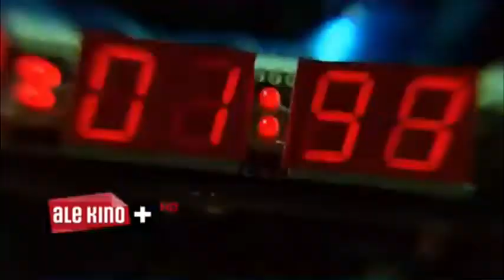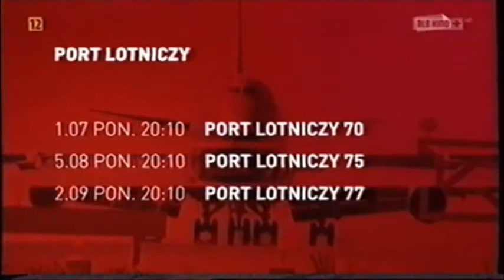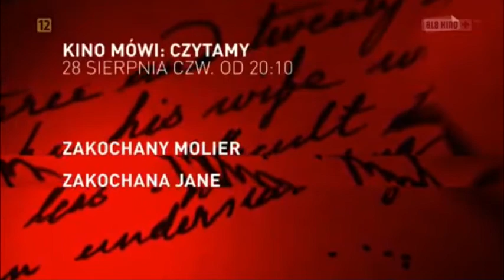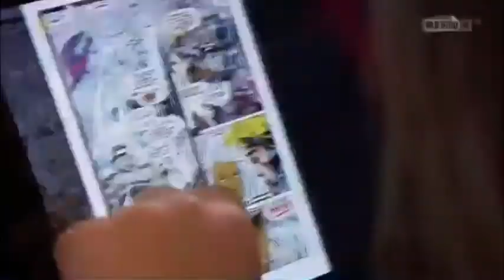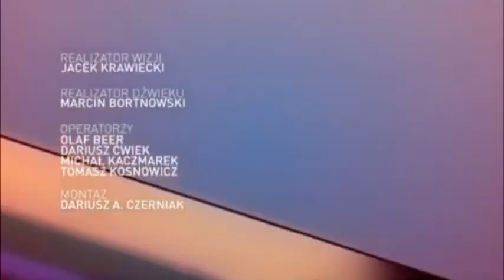Ale Kino+ - Pełna i cała Oprawa graficzna (2011-2014) [KOMPILACJA] UPDATE!